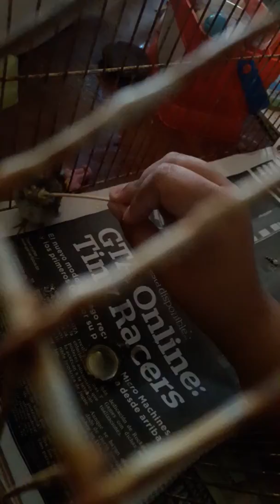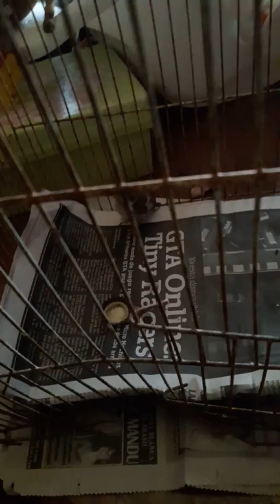Como alimentar un pajarito bebé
Like lo primero traigan un palito luego partan un platano en mini pedasitos encajen los trositos de platano y le dan a sus pajaritos que allan encontrado bueno espero que les aiga servido adios que tangan buen día 😊😊😊😊👍👍👍👍🖒👍🖒👍🖒👌👌👌👌